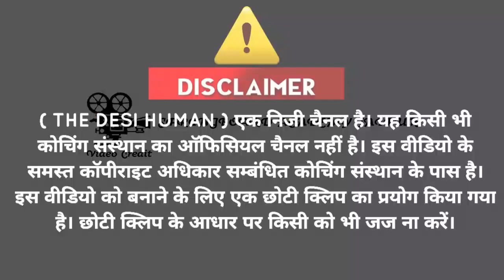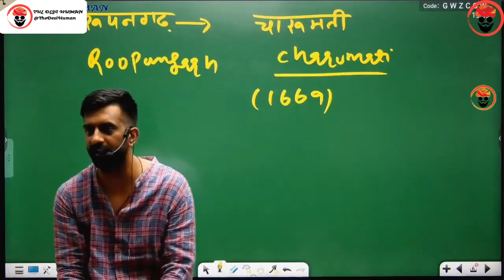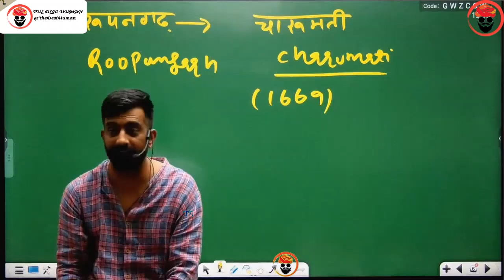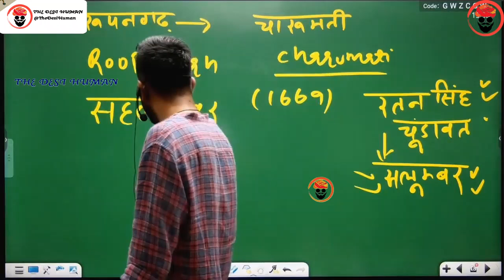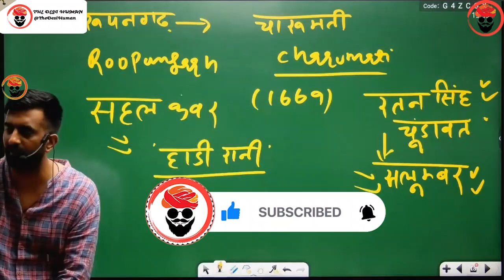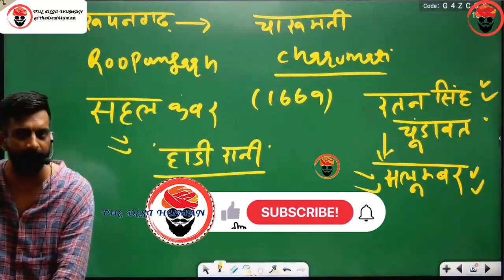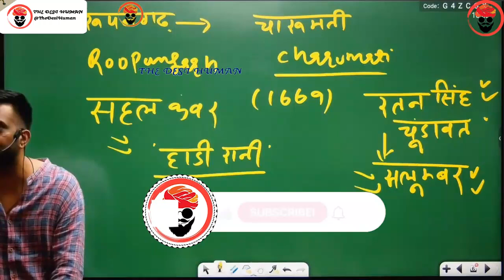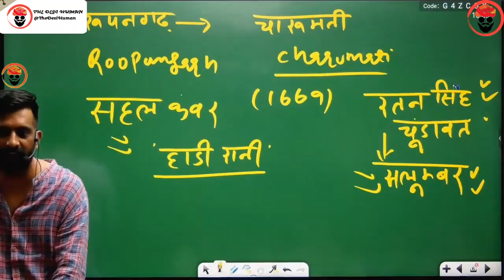राजसिंह और औरंगजेब का युद्ध । राजवीर सर | rajveer sir springboard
Rani Padmini
hadi rani sahal kanwar
rajveer sir new video
ratan singh chundawat
rajveer sir holi song
rajveer sir springboard holi
aurangzeb
shivaji
balaji vishwanath
rajveer sir
springboard academy
rajveer sir history
राजवीर सर
rajvir sir
springboard by rajveer sir
rajveer sar
spring board
british empire
british india
rajveer singh
thedesihuman
rajveer
springboard clips
rajveer springboard
springboard
history
rajasthan history
rajver sir
rajveer sir video
james tod
guhila dynasty by rajveer sir
bappa rawal
sisodia dynasty
rana hammir
rana lakha
mallinath
chunda mewar
rao bika by rajveer sir
Maharaja Raisingh
Bharmal
Man Singh
Jai Singh
Ram Sing
Madho Singh
Vigraha raja IV
Prithviraja III
kanhad dev
hammir dev